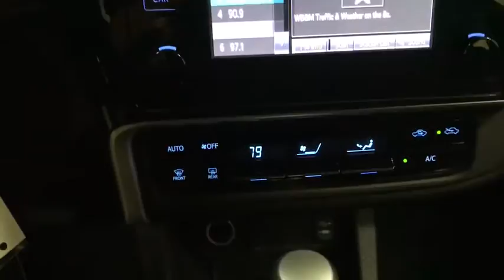2019 Toyota Corolla Des Plaines, Elmhurst, Schaumburg, Chicago, Naperville, IL TP6285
Barcelona Red Metallic Used 2019 Toyota Corolla available in Des Plaines, Illinois at Bredemann Toyota. Servicing the Elmhurst, Schaumburg, Chicago, Naperville, IL area.

Bredemann Toyota
1301 W Dempster St